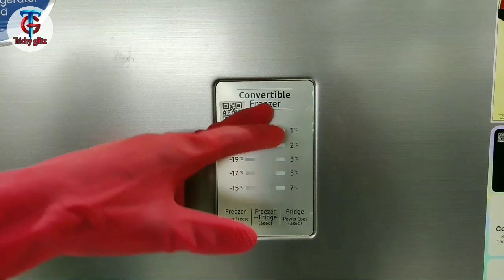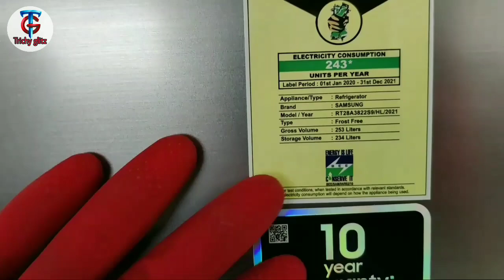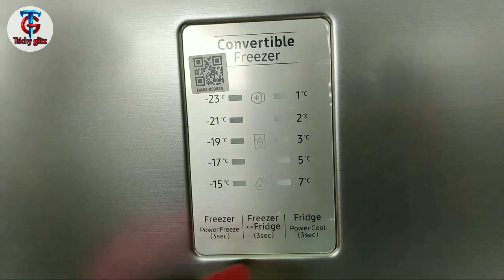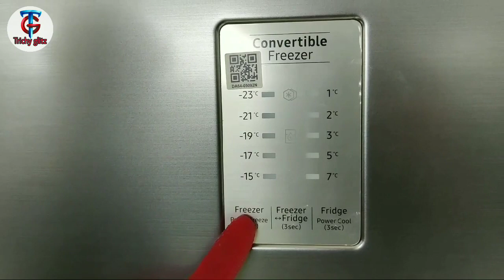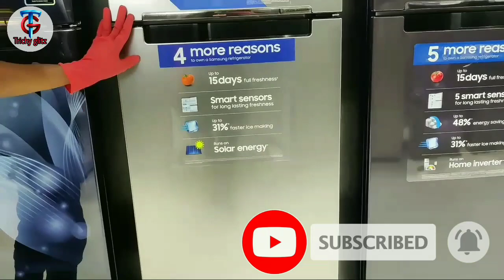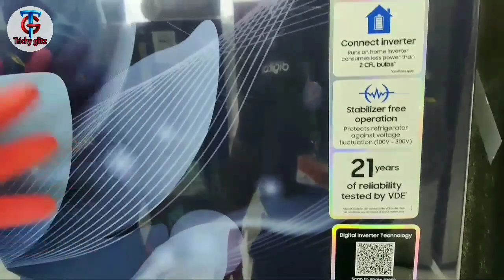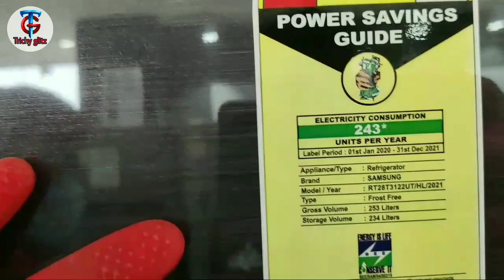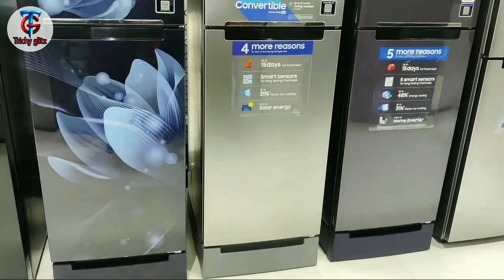BEST REFRIGERATOR IN INDIA |2021 to 2022 samsung double door fridge |TRICHY GLITZ |SOUNDAR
this is not a brand promotion video
Just explain the specifications and features

Another Fridge's video links...